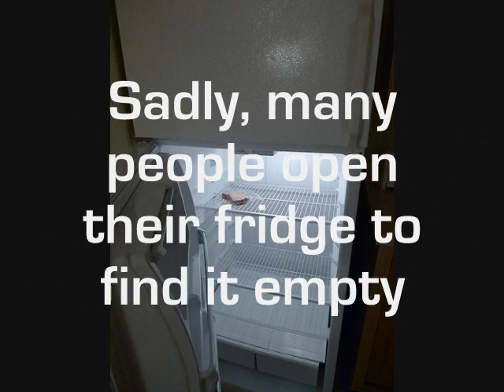Project 4 Awesome - Feed Nova Scotia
Feed Nova Scotia is like many food banks, they help people put food on the table.